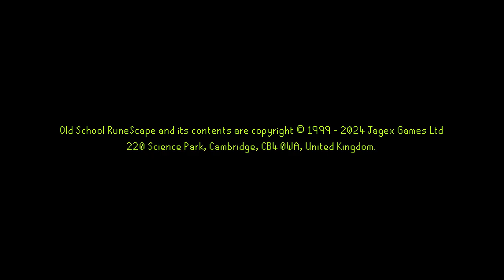Druidic Ritual | RuneScape Quest Audiobook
I am so sorry that this audiobook took so long to produce. I was in the middle of a move and a new job during the last three weeks and in my spare time I was able to work on this and put it together I really hope you all love it as the continuation of the story! Next which may take months to produce the two hour Audiobook 'Demon Slayer!'

Credits:
Baree - DividedStory
CowKiller1337 - Jordan Scott
Elder Latharius - DividedStory
Elder Mizgog - Thomas Hutten
Emily - Jess1ca
Kaylee - Marrisa Hampton
Kaqemeex - Peter Ashton
The Gate Guardian - N0thernlitz
Hector - DividedStory
Knight Of Arthur - Jordan Scott
Lobster Sellsman - DividedStory
Norkal - DividedStory
Swordfish Sellsman - DividedStory
Sanfew - Hanster
Wandering Druid - DividedStory